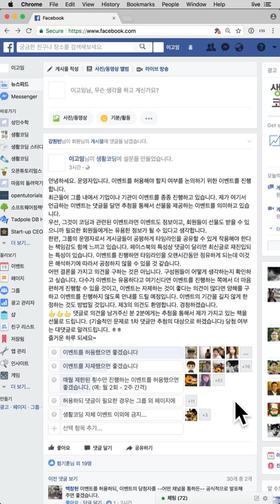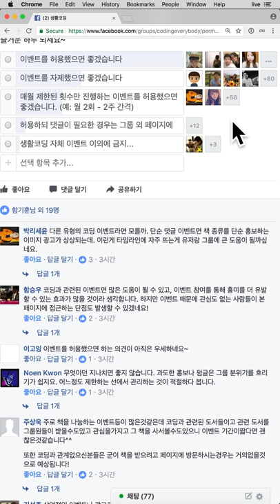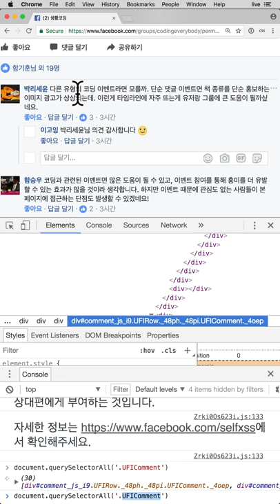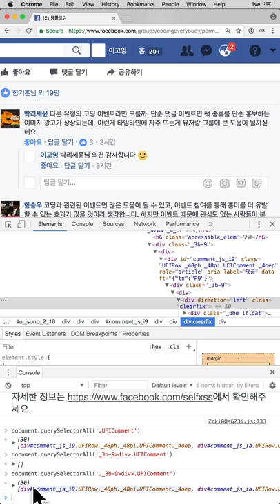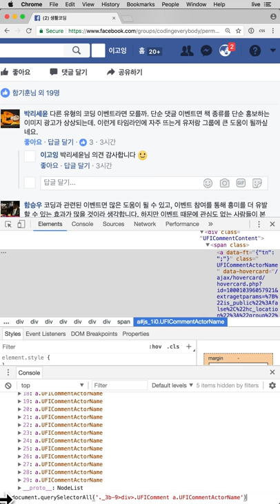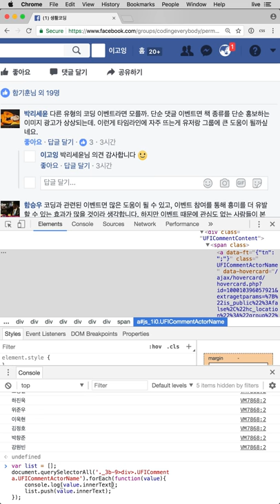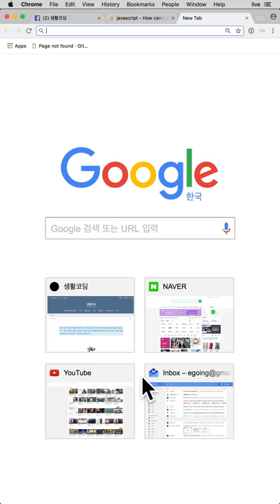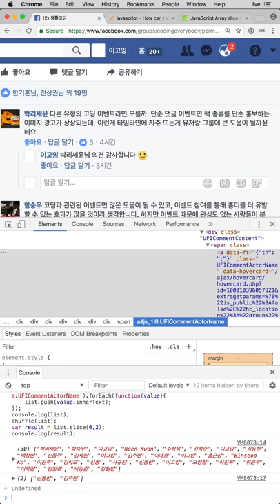보편적이지 않은 코딩 - 추첨 1